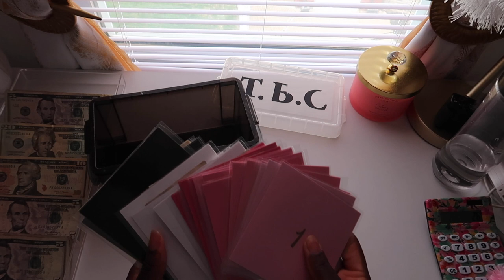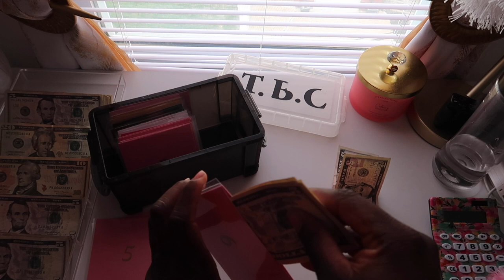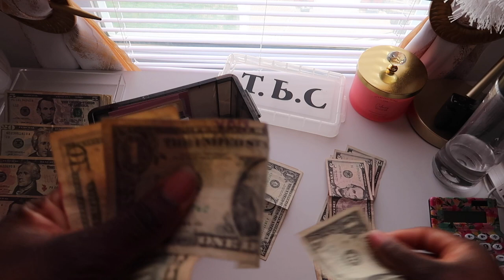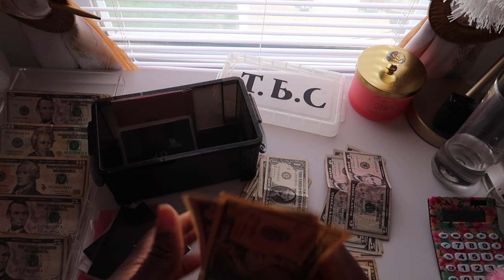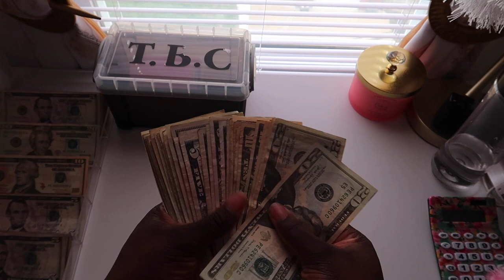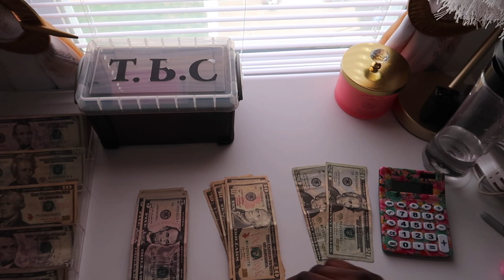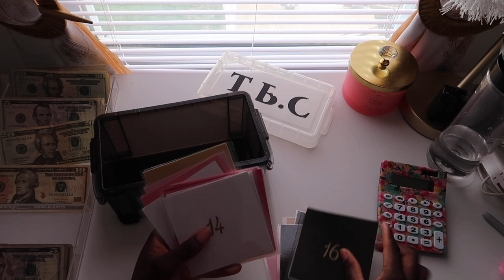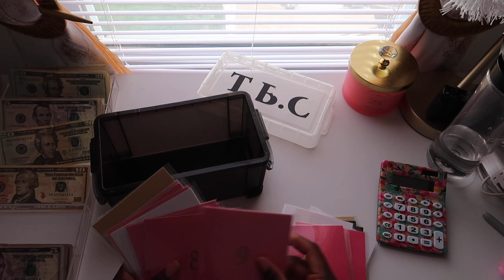Part 2| Cash Stuffing 2023 Savings Challenges| Completing More Challenges| Low Income Stuffing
There Are Two Parts To This Video!!! This Is Part 2!

$TaeBudgets